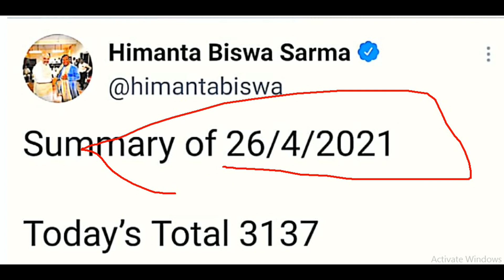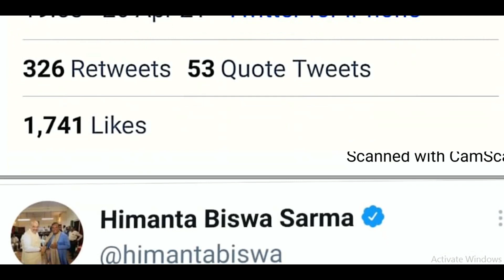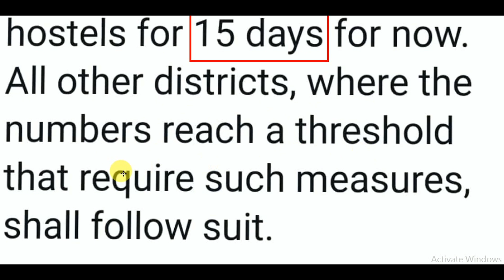ALL SCHOOLS AND COLLEGES TO BE SHUT DOWN IN KAMRUP,ASSAM| SCHOOLS LATEST NEWS GOVT OF ASSAM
The latest news today
SCHOOL AND COLLEGES and other educational institutions remain closed /shut down from 27nd Apr 2021 in Kamrup Metropolitan, Assam as announced by HEMANTA BISWA SHARMA , EDUCATION MINISTER, ASSAM
MORES 1000 CASES IN KAMRUP METRO
ahsec class 11 and 12 exam canceled official notice
ahsec hs 1st year exam 2021
exam updates
ahsec exam update
ahsec school and colleges shut down/ closed CANCELLED
ahsec school and colleges shut down/  CLASS X
ahsec school and colleges shut down/ closed
SCHOOL CLOSED FROM 27TH APRIL, 2021
refresher book on accountancy class 11th
ahsec accounts note for 2021 exam

Link to purchase:
ACCOUNTANCY NOTES FOR 2021-REFRESHER

MOST IMPORTANT ENGLISH QUETIONS POETRY SECTION FOR HS 1st Year 2020 AHSEC ASSAM BOARD CLASS 11